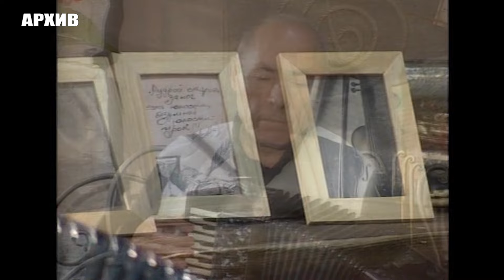НОХЧИЙН МУКЪАМАШ 5 гIа ДАКЪА